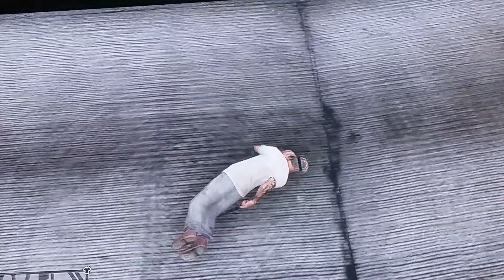A lot of GTA V